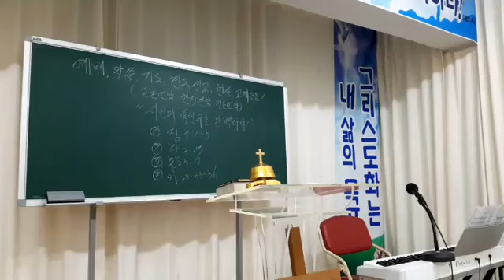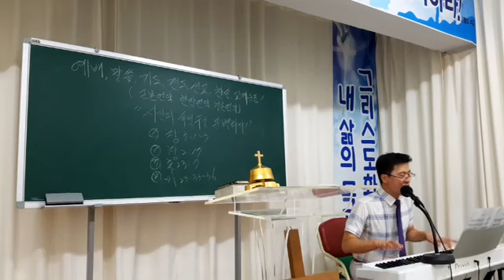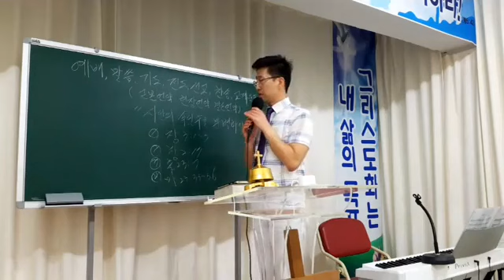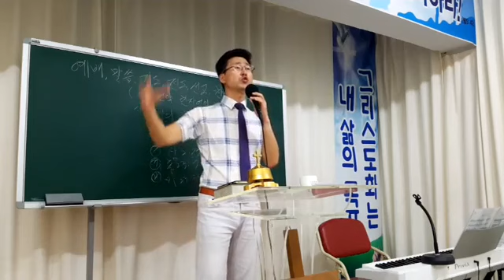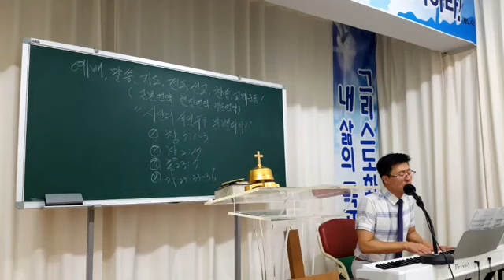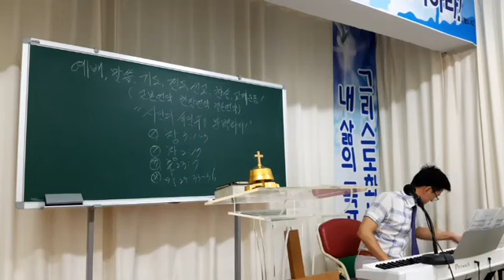사탄의 속임수를 분별하라!(창3:1~3/20190811주2)